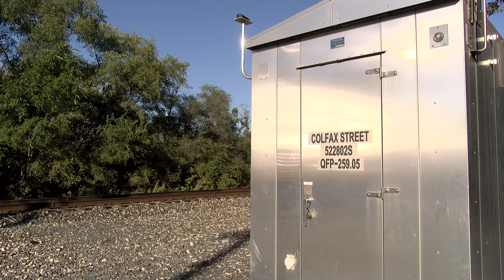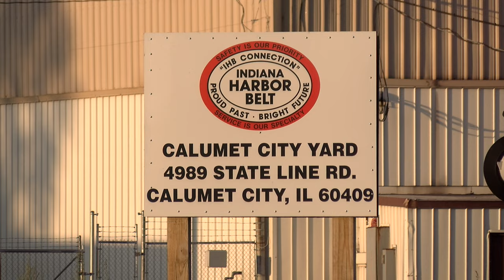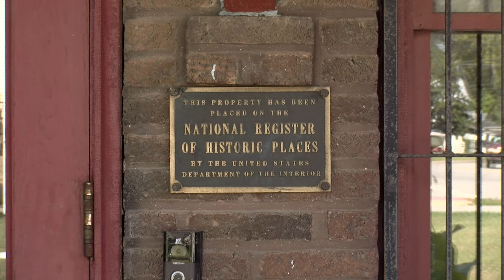EMD Music and HUGE Trains: Following the Chicago, Fort Wayne & Eastern's Far West End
Come along for the ride as we follow the hard working EMDs and extremely heavy trains of Genesee and Wyoming's only railroad to Chicago - the Chicago, Fort Wayne and Eastern! Throughout this video, we follow numerous CF&E manifests across Lake County and into Illinois (a distance of roughly 20 miles) as they traverse the extreme west end of their own mainline, as well as the rails of the CSX and Indiana Harbor Belt. While an extremely short distance compared to the railroad's 300+ miles of trackage, little footage exists of this very interesting area, and we'll observe trains from some locations never before showcased here on Youtube.

We also get a glimpse of changing times on the CF&E, catching some of the very first trips of new GE power on the railroad.

Just want to hear the EMD music as advertised? Narration free version here:

The Much Too Long Creator's Note:

I am quite disappointed in the narration in this one. I had a hell of a time trying to write the script, and was feeling quite under the weather recording it. I appreciate those who bear with it!